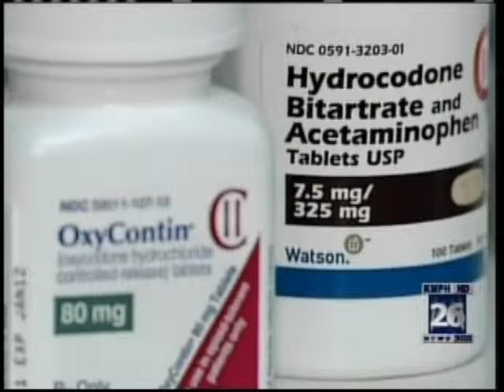Clovis West News Clips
Flindt Andersen, president and founder of PAIN (Prescription Abusers In Need) discusses the dangers of prescription drugs to Clovis West students.